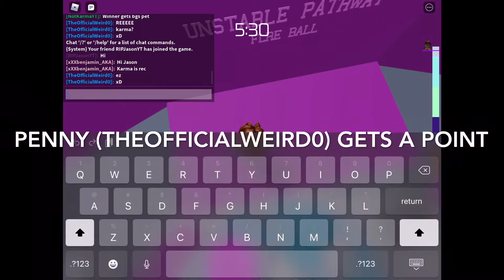Racing Fans in Toh!